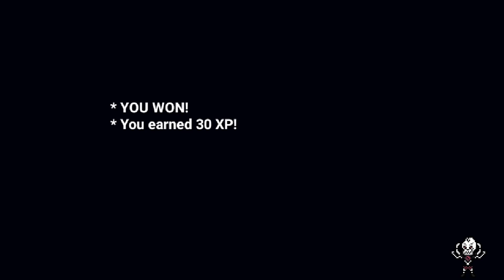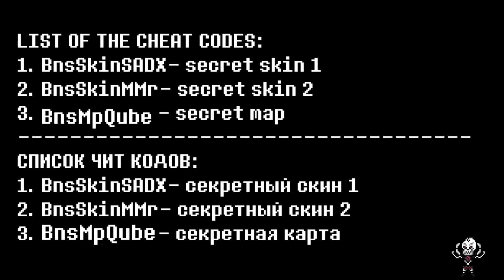[OUTDATED] Bonetale 2.0.3. All unlockables & cheats | чит-коды и новые предметы в bonetale 2.0.3.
Bonetale: Sans vs Frisk- игра от русских разработчиков Rewase Team, в которой нам представляется возможность сразиться с человеком на геноциде от лица одного из монстров

ENG description:
Bonetale: Sans vs Frisk - a game from Russian developers (rewase team), in which we have to fight the Human on genocide route as one of the monsters